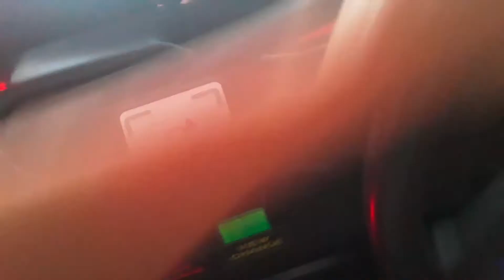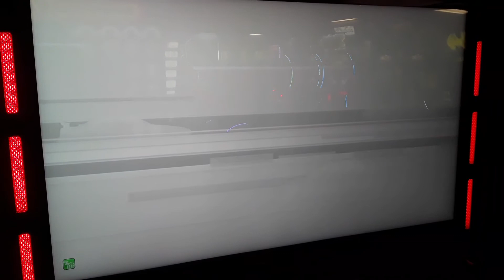Wmmt5 got a new card